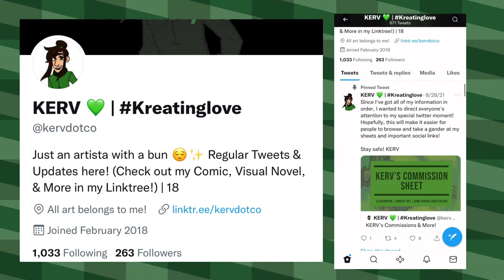Boring can't equal KERV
HEYO and welcome to my masterpiece!

My name is KERV and I am a digital artist, comic illustrator, indie game developer, casual creative writer, and a girl with the bun bringing my goals and manifestations into the real (and digital) world!

This video discusses the general breakdown of my Linktree (a place to keep all of my platforms in one place), where you can find me, and what you can expect to see.

Video Games, Art Pieces, Comics--Oh my!

If you enjoyed watching this video, then I suggest you do as it recommends and check out my linktree for some unique and invigorating content.

All artwork presented is mine, I was inspired to use this music by Exonater "Nintendo music to play on stream", stock photos belong to google and respective stock owners.

Editing Software:
Audacity
Video Star

Equipment:
Blue Snowball microphone
iPhone